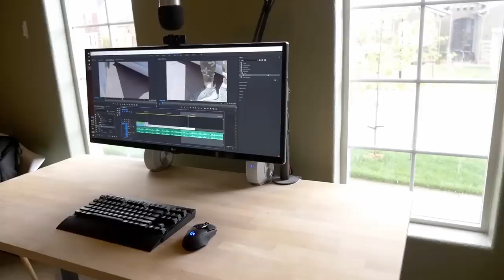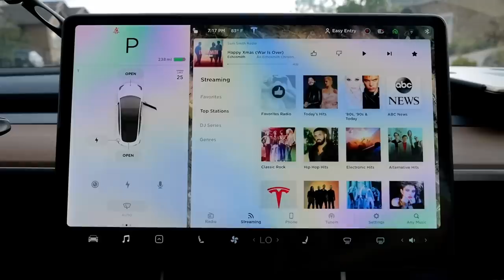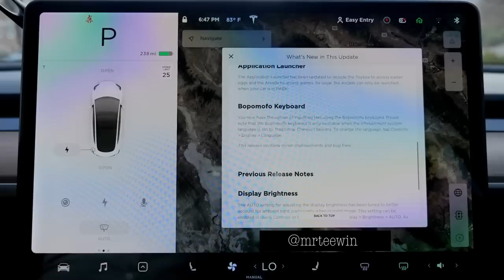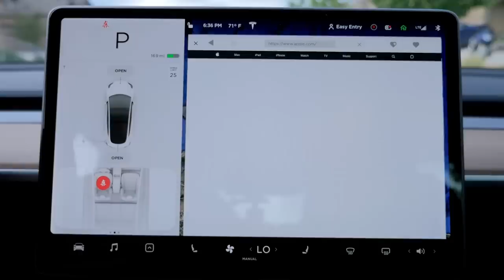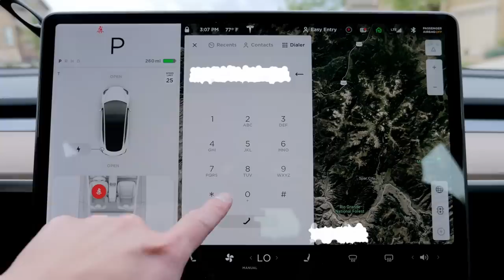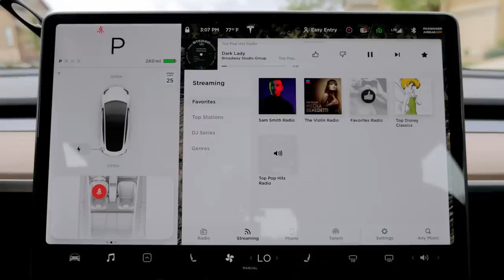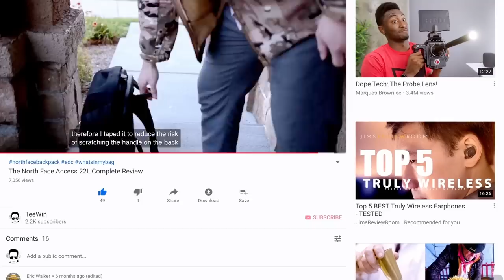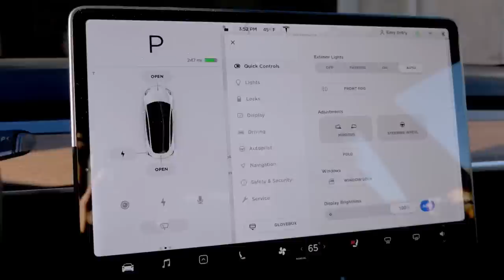Tesla Model 3 Car Review after 1 Year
Pro and Cons of a Tesla Model 3 after 1 Year and should you buy a Tesla Model 3.

⭐️ Receive 1,000 free Supercharger miles with the purchase of a new Tesla car, or $100 on solar panels

👉 Phone and Tablet Holder for Tesla Model 3 GoPro and Mirrorless Camera Mounts for the Tesla

Car Accessories:
✔️ Cheap front Sun Shade
✔️ Racing Gloves
✔️ Cap Kit (much cheaper than buying from Tesla)
✔️ Matte Black Console Wrap Kit
✔️ Jack Pad

✔️ Go Keyless with Tesla with August Smart Lock

tesla model 3 review 2019,
tesla model 3 waiting list,
before buying tesla model 3,
buying a tesla model 3 2020,
buying a tesla model 3 long range,
buying a tesla model 3 performance,
buying a tesla model 3,
buying a tesla,
buying tesla model 3,
buying tesla,
can i afford a tesla model 3,
how to buy a tesla model 3 cheap,
how to buy a tesla model 3 online,
how to buy a tesla model 3,
how to buy a tesla,
how to configure a tesla model 3,
how to order a tesla model 3,
model3,
model 3 accessories,
model 3 after 1 year,
model 3 buyers guide,
model 3 buying guide,
model 3 guide,
model 3 long range,
model 3 new owner guide,
model 3 performance review,
model 3 performance,
model 3 review performance,
model 3 review,
model 3 standard range plus,
model 3 standard range,
model 3 tesla,
model 3,
model,
mrteewin,
new tesla model 3 review,
new tesla model 3,
ordering a tesla model 3,
owning a tesla model 3,
owning a tesla,
review tesla model 3,
should i buy a tesla model 3,
should i buy a tesla,
tee win,
teewin,
tesla3,
tesla 3 long range,
tesla 3 performance review,
tesla 3 performance,
tesla 3 review youtube,
tesla 3 review,
tesla 3,
tesla beginners guide,
tesla buyers guide,
tesla car,
tesla delivery,
tesla m3,
tesla model3,
tesla model 3 accessories,
tesla model 3 awd review,
tesla model 3 awd,
tesla model 3 base model,
tesla model 3 beginners guide,
tesla model 3 body kit,
tesla model 3 buy or wait,
tesla model 3 buyers guide,
tesla model 3 buying guide,
tesla model 3 cons,
tesla model 3 delivery,
tesla model 3 experience,
tesla model 3 guide what to know before buying,